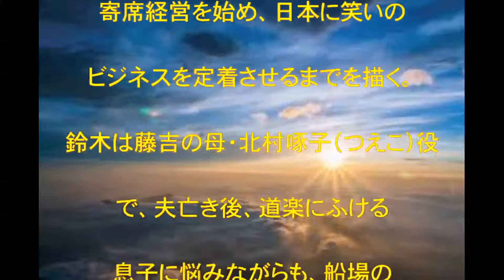連続テレビ小説,わろてんか,鈴木京香,葵わかな,松坂桃李,日本放送協会,藤井隆,広瀬アリス,鈴木福,動画